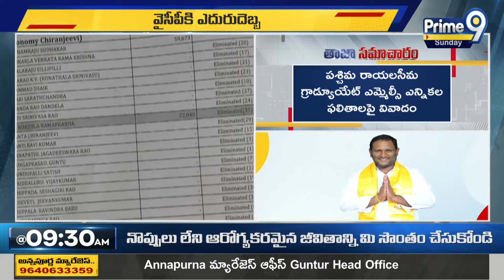పట్టభద్రుల ఎన్నికల్లో విజయం టీడీపీకే వరించింది | MLC Elections